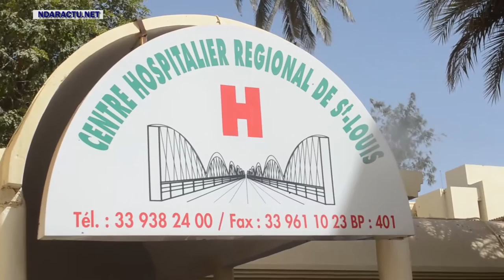Filles de sindoné à l'hopital Saint- Louis sur ndaractu.net